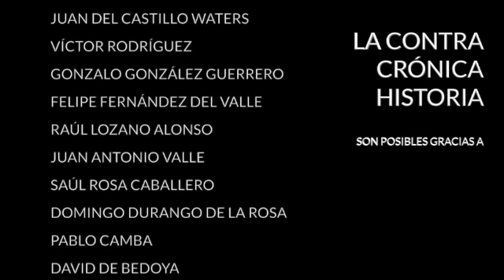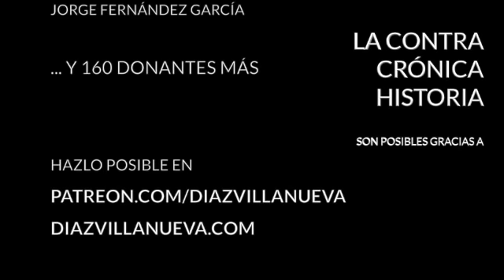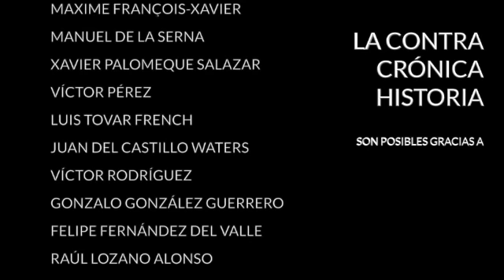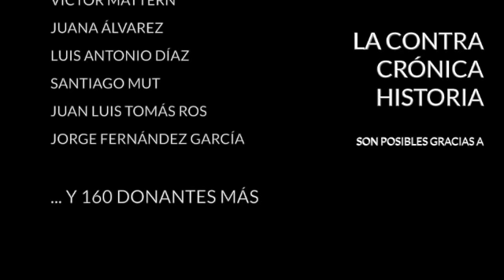El ContraPlano (54) - El vicio del poder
Consulta en diazvillanueva.com La ContraFilmoteca con la selección de las mejores películas de este espacio

En la edición de hoy de El ContraPlano, el espacio dedicado al cine dentro de La ContraCrónica, tenemos las siguientes películas.

- "El vicio del poder" (2018) de Adam McKay
- "Ray Donovan" [serie] (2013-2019) de Ann Biderman
- "John Wick" (2014) de Chad Stahelski
- "Tropic Thunder" (2008) de Ben Stiller
- "Veredicto, la ley del menor" (2017) de Richard Eyre

· Twitter... @diazvillanueva

Encuentra mis libros en: